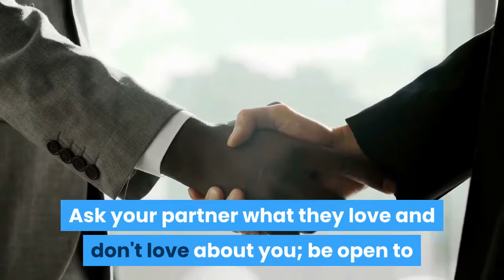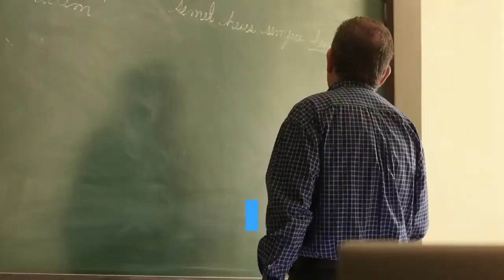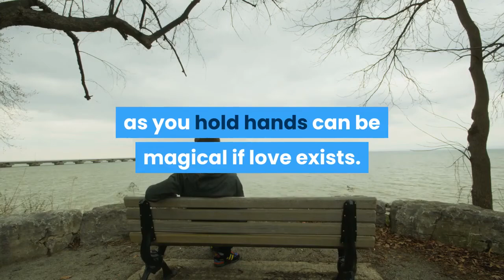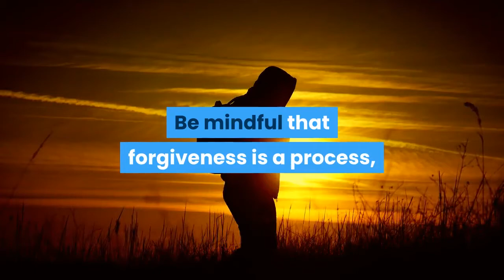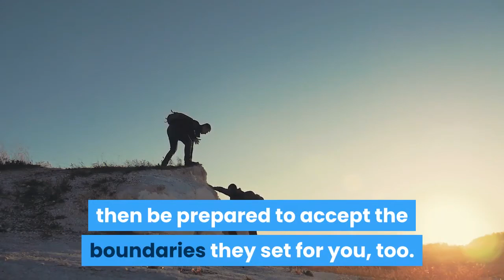7 Simple Steps To Rebuild A Broken Relationship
This video focuses on 7 simple steps to rebuild a broken relationship. When you feel stuck in a broken relationship, you have a choice. You can either put it out of its misery or nurse it back to health. If the love that you share is worth saving, act quickly to reverse and repair the damage that’s already been done. Here are 7 simple steps to rebuild a broken relationship when you feel like a breakup is inevitable.

9 Questions To Ask Yourself To Know If You Still Love Him
14 Tips To Make A Long Distance Relationship Work